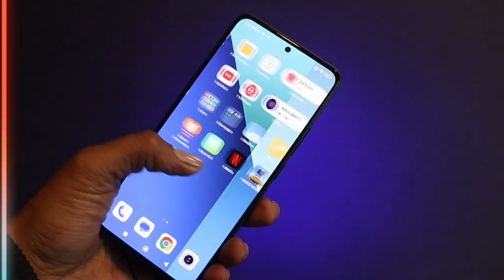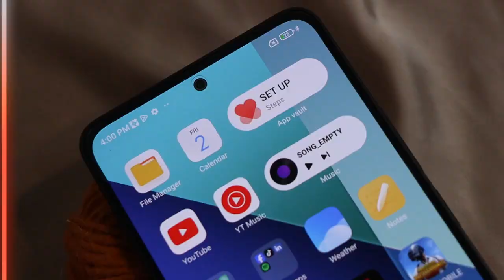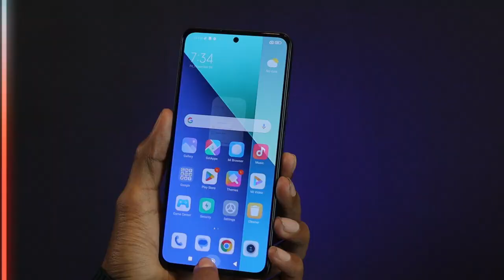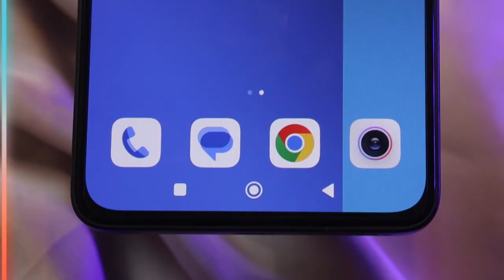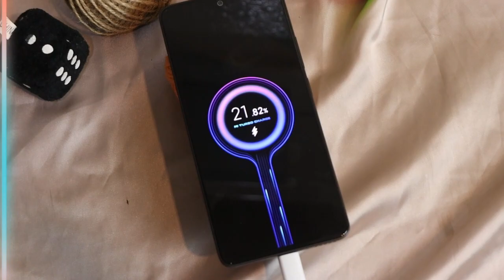REDMI NOTE 13 REVIEW IN PAKISTAN | Mr Fone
Redmi Note 13 price in Pakistan is 57000. Watch full review of redmi note 13 in this video. we have also done camera test redmi note 13 in this video , note that redmi note 13 camera is 108 megapixels. This has a 120hz  amoled display and 33 watt fast charging.
Thanks
Chapters:
00:06-Redmi Note 13 Series
00:20-Every Shot Iconic
00:32-Redmi Note 13 price in Pakistan
03:01-Redmi note 13 display
03:51-redmi note 13 camera test
05:41-redmi note 13 specs
06:27-redmi note 13 battery test

This video solves following queries:
redmi note 13 antutu score,
redmi note 13 all colours,
redmi note 13 antutu,
redmi note 13 always on display,
redmi note 13 ad,
redmi note 13 and 13 pro and 13 pro plus,